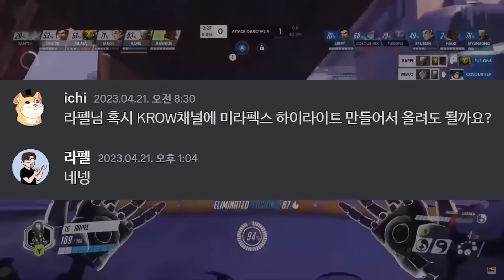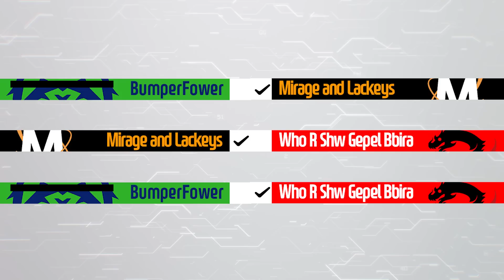The Overwatch LEGENDS are BACK??? Feat. Ans, Jjonak, Haksal, Ryujehong, Geguri, Fury, Bumper, Whoru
0:00 - Teams
1:33 - Haksal Slaughterfest
2:49 - Fury on Winston???
4:29 - Ans vs AWM
6:04 - Who da hell r u?
7:59 - I AM ANS
10:06 - The Unkillable Jjobap
11:30 - Supports are the REAL Carries
13:08 - Geguri go BRRRRR
14:37 - Bbira The Sombra One Trick

Mirage and Lackeys vs Who R Shw Gepel Bbira
BumperFlower vs Who R Shw Gepel Bbira